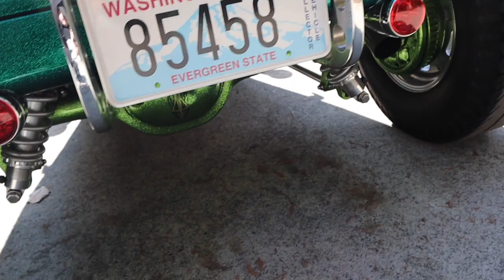1932 Ford 5 Window Coupe Custom Hot Rod!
Built by @b&cAutoRestoration&Paint in New York. This beautiful 1932 Ford 5 Window Coupe is a dream come to life!